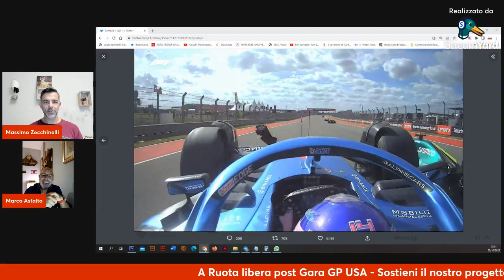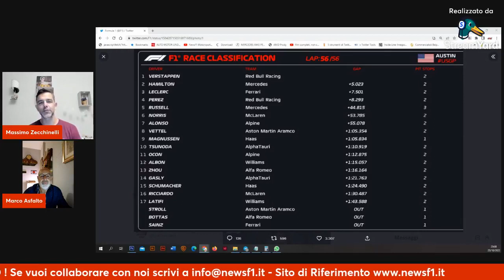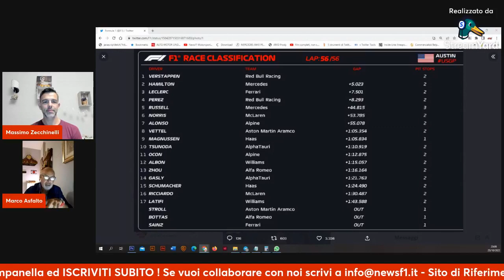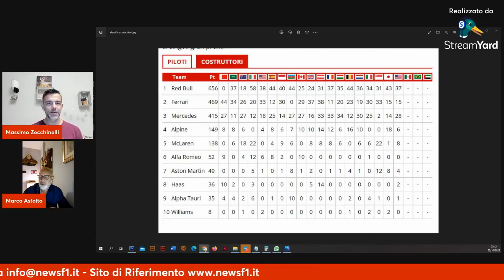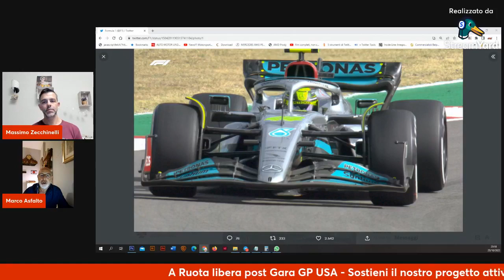Formula 1 Post Gara USA - Senza Regole ! - Ferrari superata da Mercedes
Formula 1 A Ruota libera post gara a caldo del GP di USA- Gara interessante, e ricca di duelli. Leclerc recupera posizioni, ma le prestazioni della Rossa non entusiasmano.
Ancora una volta direzione gara, ridicola.
Commentiamo assieme la Gara e il nuovo scandalo 2022, il Budget Cap